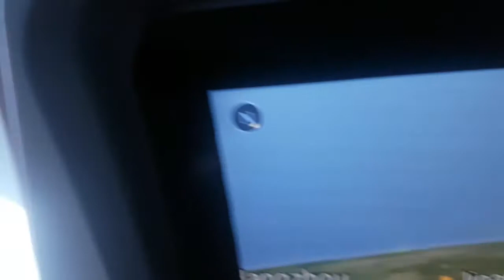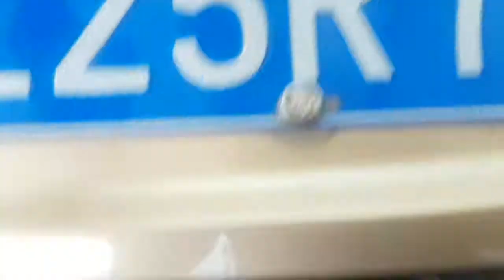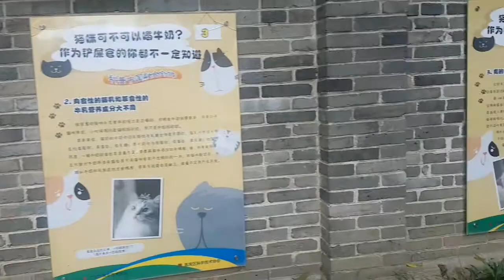21 April 2018